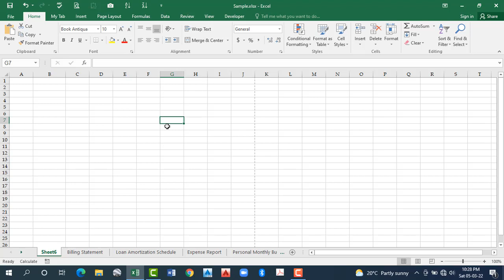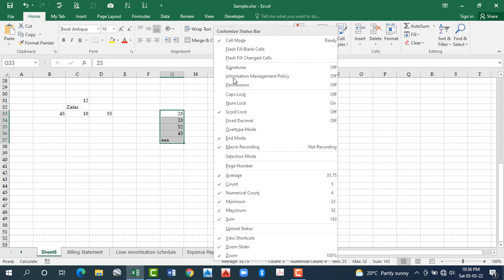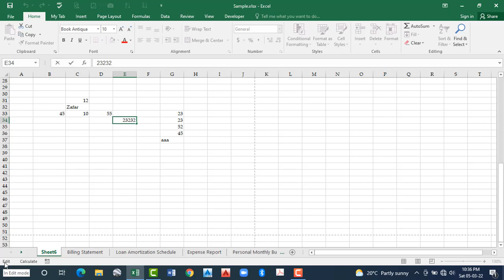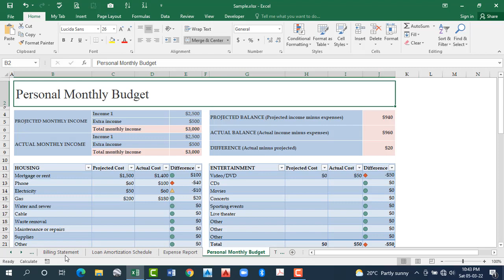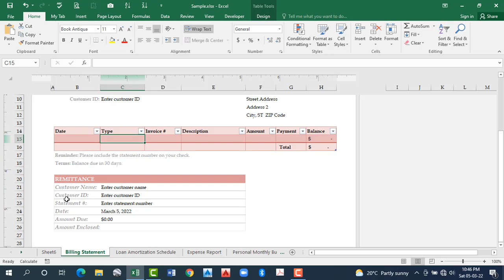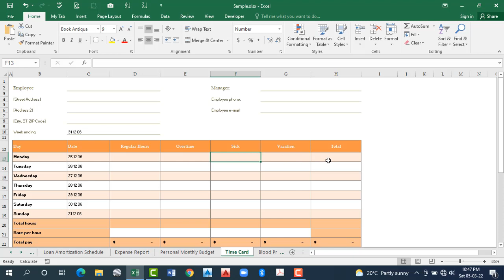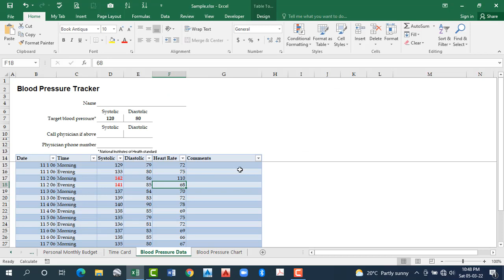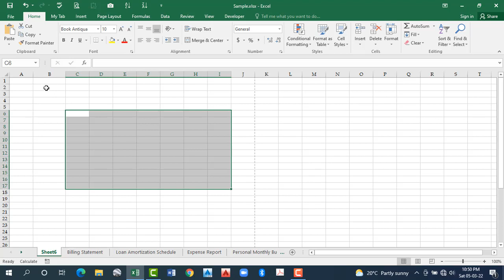Ms Excel Lec. No.1 Introduction of Excel & basic to advance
You learn in this video MS Excel tutorial form begin in hindi, full tutorial of excel, Learn Computer In Hindi Microsoft Excel Course Part-1 (Basic Knowledge)| MS Excel Tutorial for beginner in Urdu  part - 1| Introduction to ms excel | excel course in Urdu,content applies to Google Sheets as well.